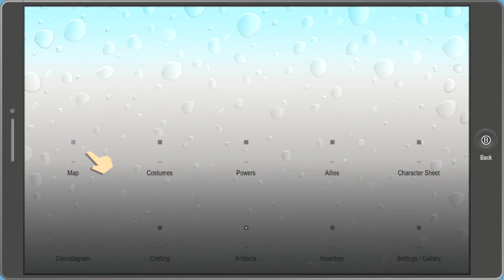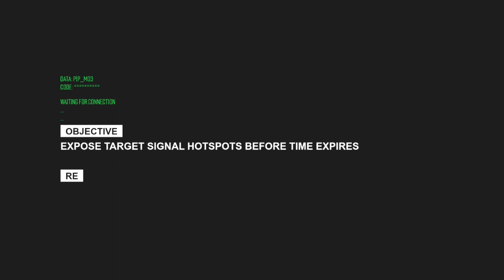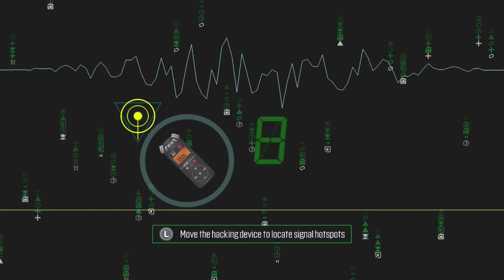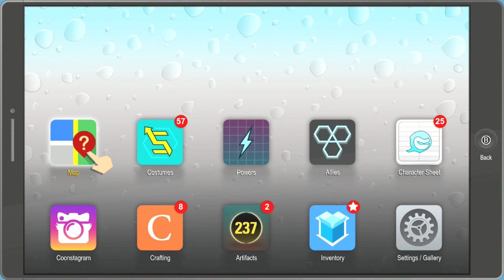South Park Fractured But Whole Part 23